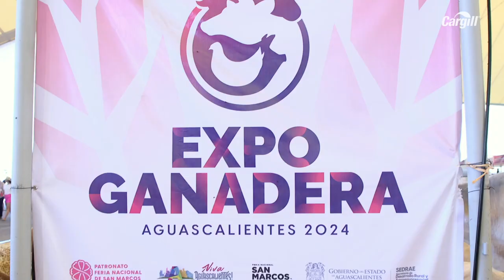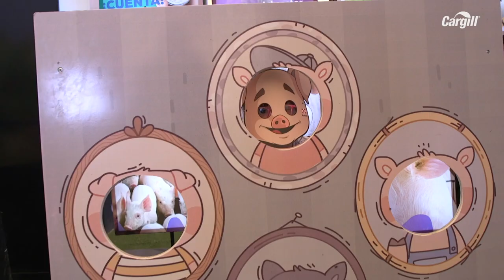Celebrando el Día del Niño con Cargill® y los porcicultores de Aguascalientes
La Asociación Ganadera Local de Porcicultores de Aguascalientes y Cargill® Animal Nutrition unieron fuerzas para llevar sus trabajos de promoción al consumo de la carne de cerdo hasta los más jóvenes, esta vez aprovechando el Día del Niño y teniendo como escenario la Feria de San Marcos.

Con eventos, que fusionaron la educación y la diversión, de la mano de los que conocen a fondo esta industria, se demostró que la actividad porcícola se asocia directamente con la seguridad alimentaria y el desarrollo, así como con la responsabilidad y conciencia social.